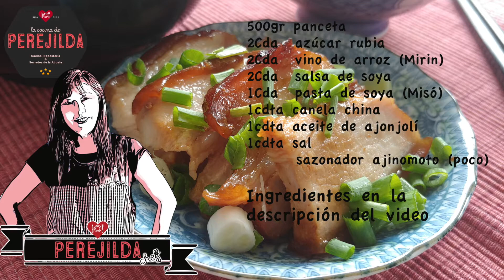🏮 Receta Fácil de Char Siu 🍚🥢 - Easy Char Siu Recipe 🍚🥢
Hola amigos, hoy vamos a prepara un rico y fácil Char Siu, rápido de preparar en el horno. Lo pueden hacer utilizando una rejilla o si es que no tienen pueden usar un pyrex o cualquier otro recipiente refractario. Este tipo de carne es muy versátil ya que se puede comer solo, con arroz blanco, con chaufa o preparar el chaufa con esta carne. Así mismo se puede utilizar en sopas orientales, soba, udón japonés, ramen, tallarín saltado oriental, etc.
📍Ingredientes (para 500gr de carne)
500gr de panceta de cerdo
2Cdas      azúcar rubia
2Cdas      vino de arroz o mirin japonés
2Cdas      salsa de soya/sillao
1Cda        pasta de soya fermentada china o misó japonés (no es lo mismo pero yo lo he usado y sale muy bien)
1/4cdta   canela china (yo la he obviado esta vez)
1cdta       aceite de ajonjolí
1cdta       sal
2Cdas     miel para el glazé
1poco      ajinomoto

📍Ingredients (for 500gr pork)
500gr      pork belly
2Tbs       brown sugar
2Tbs       rice wine or japanese mirin
2Tbs       soy sauce
1Tbs      chinese soybean paste or japanese miso (not the same but I used it)
1/4tsp   chinese 5 species (I have obviated this time)
1tsp       sesame oil
1tsp       salt
2Tbs      honey for glaze
Dash      sodium glutamate (you can obviate it if you want)

Hi everyone,  today I am going to fix a very easy Char Siu recipe, roasted in the oven. You can use a oven grid or if you don't have it can use a pyrex or any other oven-proof recipient. This is a versatil pork because you can use it in several dishes, can take it with white rice, make chaufan (chinese fried rice). Can use in oriental soups as well as Japanese Soba and Udon, Japanese Ramen,  Chinese Noodles, and so many other dishes.